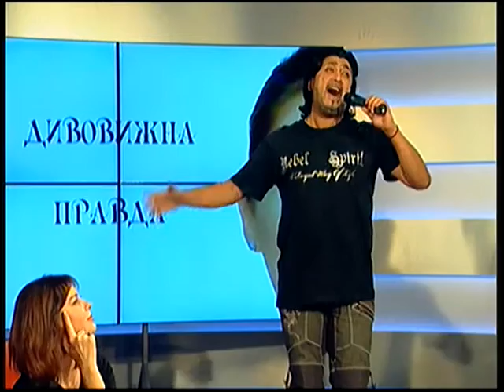Тизер Депрессия Петя Чёрный Таня Рамус Елена Рыхальская девушка Блонда Николай Дидух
Отпуск пролетел почти незаметно и на смену жарким летним дням приходит прохлада. Именно в это время многих одолевает та самая депрессия. Мы грустим, подъем на работу становится практически подвигом, а летний отпуск кажется событием из прошлой жизни.
За окном осень и вы уже готовы впасть в депрессию? Не торопитесь. Мы предлагаем вам отменить осеннюю депрессию и продолжать радоваться жизни!
Давайте разбираться. Из-за чего возникает осенняя депрессия и какие ее симптомы? Как не попасться в капкан хандры и научиться радоваться жизни в любое время года? Кому грозит такое состояние и как от него уберечься? Что съесть, куда сходить, что посмотреть? Встречайте сегодня «осенний антистресс» от ПравДиво шоу! Как избавится с депрессией? Побороть депрессию? Симптомы депрессии, осенняя депрессия, депрессия что делать?
Антидепрессанты таблетки лечение Антидепрессанты таблетки лечение Антидепрессанты таблетки лечение  Антидепрессанты таблетки лечение